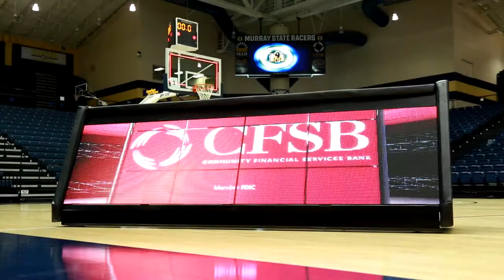Varsity Scoreboards Scorer's Table Promo 2019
The Scorer's Tables come with everything you need to take your gym to the next level.  This state of the art digital scorer's table will allow you to easily display advertisements, player photos, and graphics. Call today to discover how affordable this display is to include in your school gym.  VarsityScoreboards.com